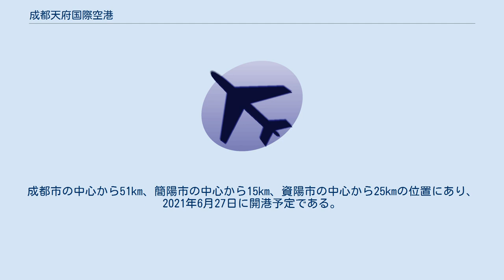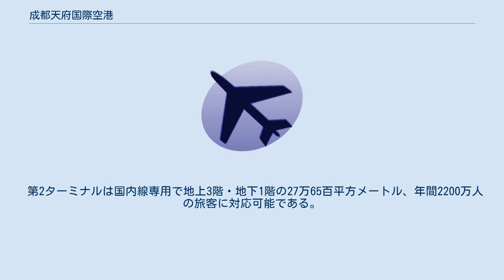成都天府国際空港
計画中・建設中の空港
成都天府国際空港（せいとてんふこくさいくうこう、簡体字中国語: 成都天府国际机场、拼音: Chéngdū Tiānfǔ Guójì Jīchǎng）は中華人民共和国四川省簡陽市蘆葭鎮にある、成都の南東約50kmに位置する、2021年6月27日に開港の国際空港。
 全長4,600メートル・3,800メートル・3,200メートルのILS装備の滑走路3本を有する、総面積52万平方メートルの国際空港である。
成都市の中心から51km、簡陽市の中心から15km、資陽市の中心から25kmの位置にあり、2021年6月27日に開港予定である。
2つのターミナルを有し、将来的には最大4つのターミナル・6本の滑走路が設置できる。
 成都双流国際空港は1938年の創立以来、多数の改修・拡張を繰り返してきたが、21世紀になり旅客数・飛行機の発着数がともに激増した。
ターミナル・滑走路の増設にもかかわらず、空域の制限などももあり容量が限界に達したため、別の箇所に新規に空港を建設する必要にせまられ、成都天府国際空港が2016年5月、正式に起工した。
 第1ターミナルは国際線・国内線の両方に対応し、地上4階・地下１階の31万8千平方メートル、年間1200万人の国内線旅客と600万人の国際線旅客に対応できる。
 第2ターミナルは国内線専用で地上3階・地下1階の27万65百平方メートル、年間2200万人の旅客に対応可能である。